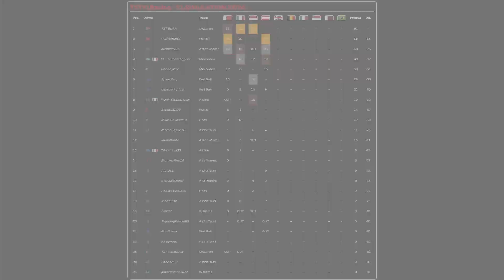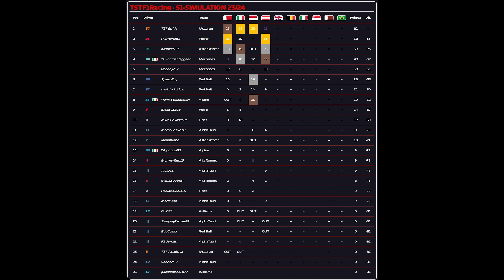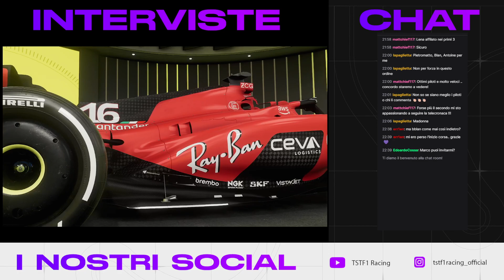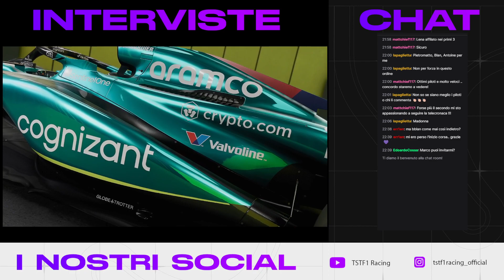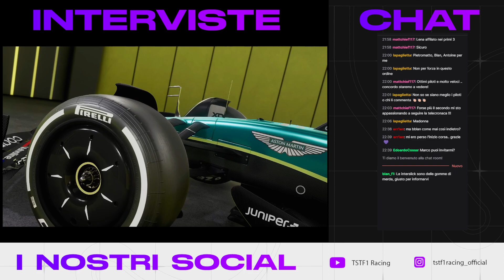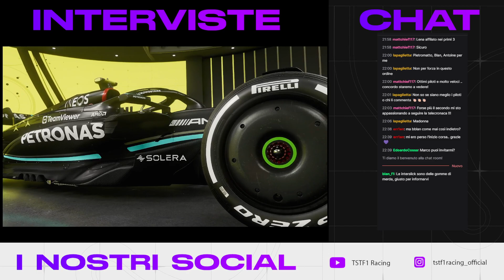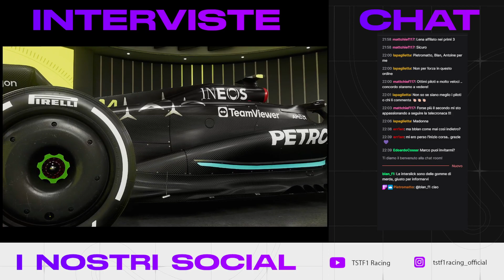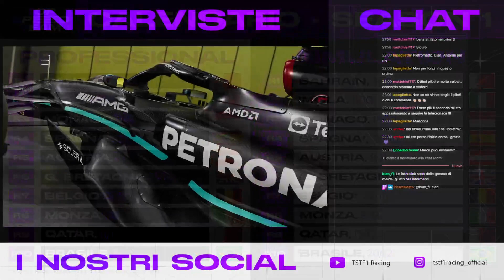CAMPIONATO SIMULATION TSTF1RACING - ROUND 5 - SILVERSTONE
Vuoi correre con noi? Contattaci su Instagram!